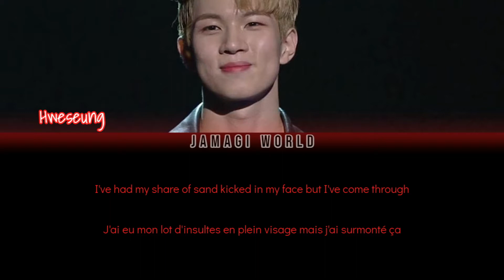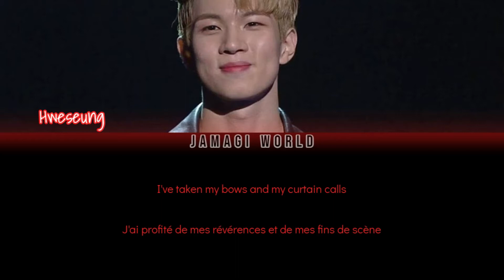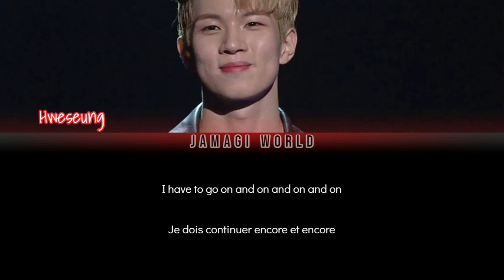[VOSTFR] HWESEUNG (회승) - We Are The Champions (ENG/FR Color Coded Lyrics)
{IMMORTAL SONGS 2}
-  en live -

Message de la chanson :
- Il faut surmonter les épreuves que peut nous faire affronter la vie et surtout se battre pour y arriver malgré certains obstacles.

Informations :
- Prestation pour "Immortal Songs 2"
- Yoo Hweseung fait partie du groupe N.FLYING
- Chanson originale de QUEEN

Précisions :
- "I've had my share of sand kicked in my face/j'ai eu mon lot d'insultes en plein visage" : cette expression fait référence au fait d'être insulté par quelqu'un ou bien quand nous nous sentons impuissants face à une situation.

- "it's been no bed of roses, no pleasure cruise/ça n'a pas été facile et ça n'a pas été une partie de plaisir" : "bed of roses" fait allusion à une situation ou une activité qui est facile à réaliser et dans laquelle nous sommes à notre aise. "Pleasure cruise" signifie profiter d'une croisière, donc s'amuser d'où le fait que ce ne soit pas une "partie de plaisir".